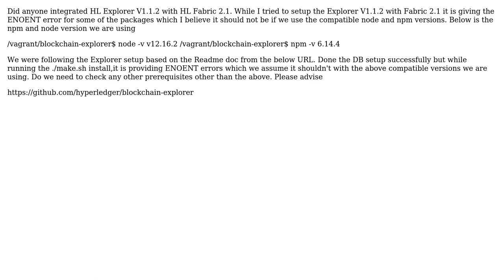ENOENT Error While Setting Up Hyperledger Explorer V1.1.2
With thanks & praise to God, and with thanks to the many people who have made this project possible! You are responsible for your own actions.